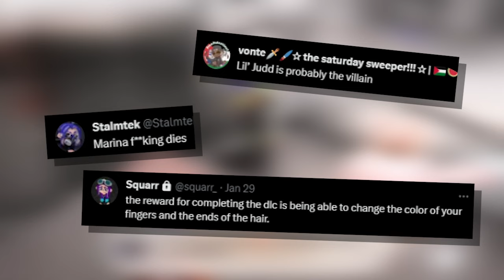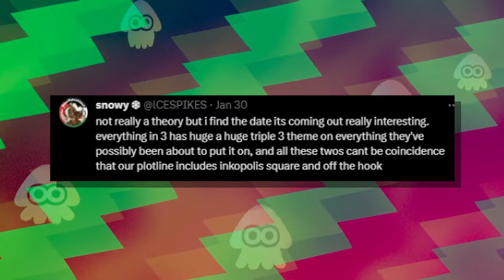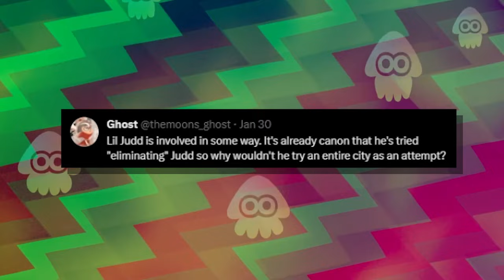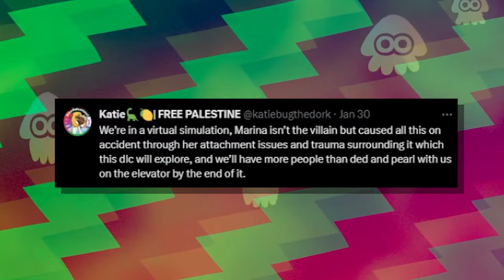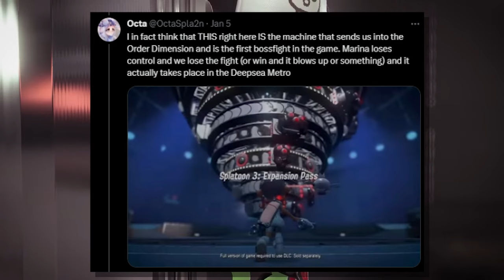Reading YOUR Side Order Theories | Splatoon 3